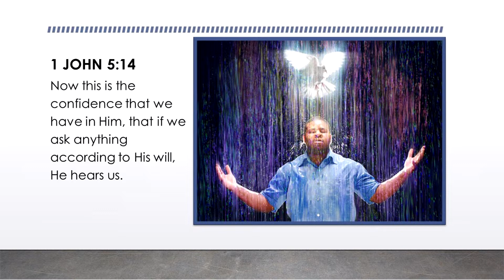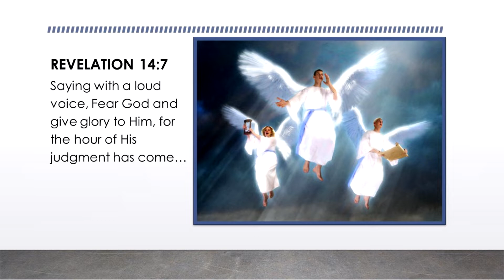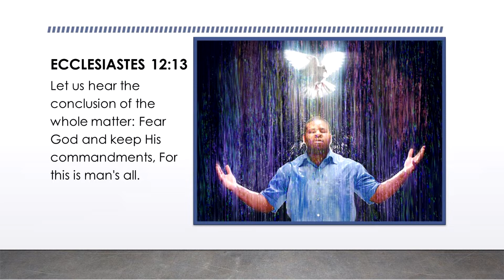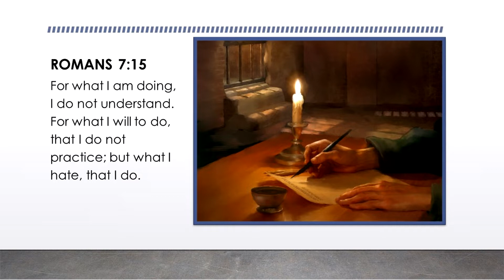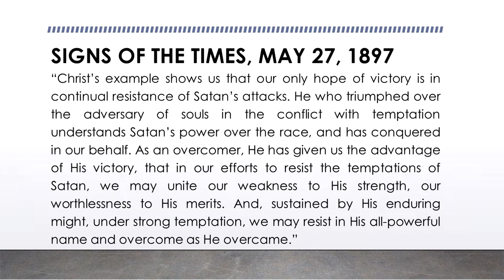10 Days of Prayer l Day 5 l Obedient Lifestyle & Prayer l Renier Horn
10 Days of Prayer l Day 5 l Obedient Lifestyle & Prayer l Renier Horn